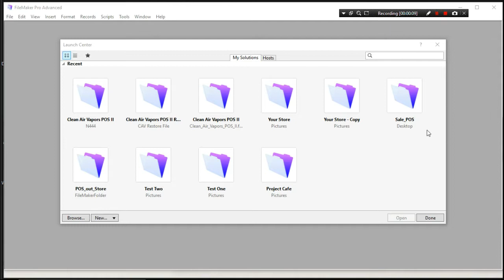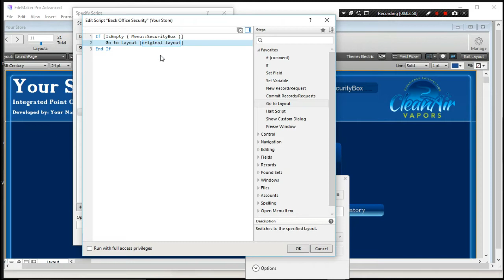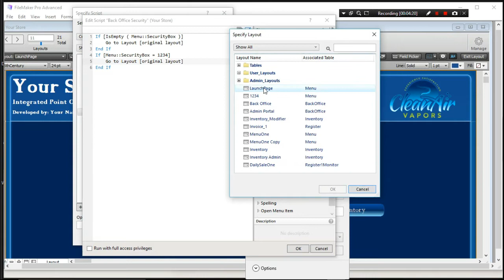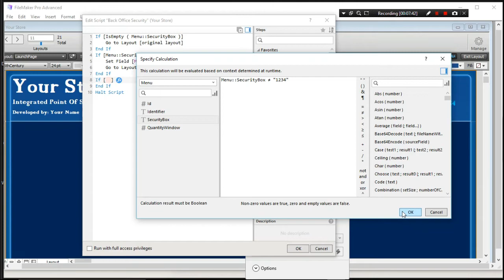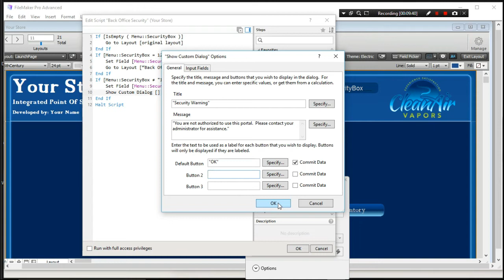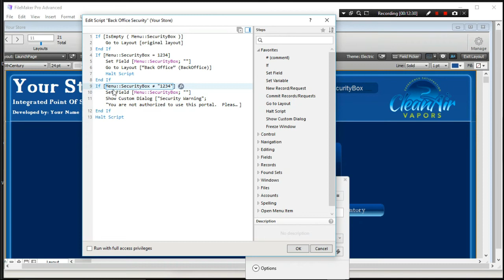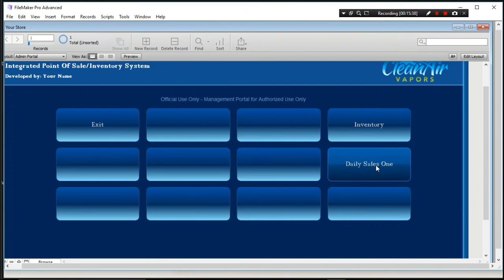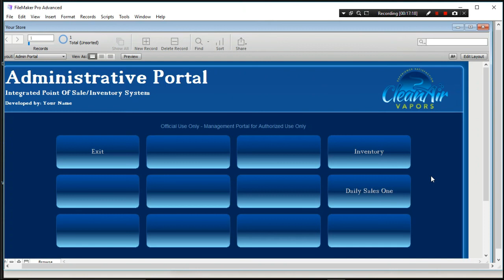Retail POS system, FileMaker Series 16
Quick video to explain some upcoming events and IS in hi-res!  Lots and lots of exciting things coming after I get my new computer!